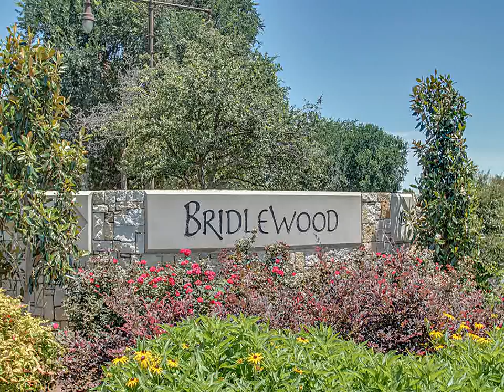5108 Remington Park Dr Flower Mound TX 75028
3360 Long Prairie Rd, Suite 100
Flower Mound
TX, 75022
RMDF04 - ss1507251